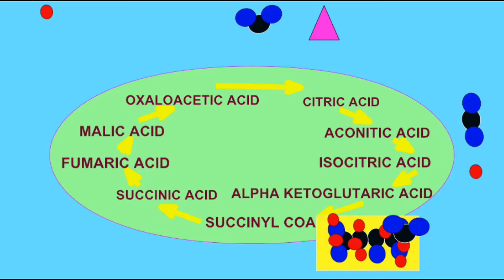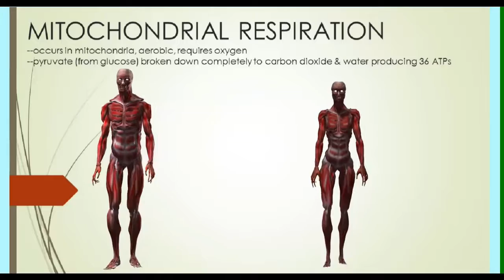MITOCHONDRIAL RESPIRATION IN EXERCISE